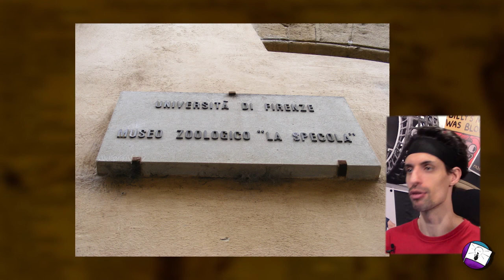Ceroplastica e modello anatomico, morte ad arte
Una breve storia del modello anatomico, dalla tecnica ceroplastica degli italiani Gaetano Zumbo e Clemente Susini fino al modello in cartapesta del Dottor Louis Auzoux. Quando l'arte incontra la scienza.

Dr Louis Auzoux e l'invenzione del modello in cartapesta